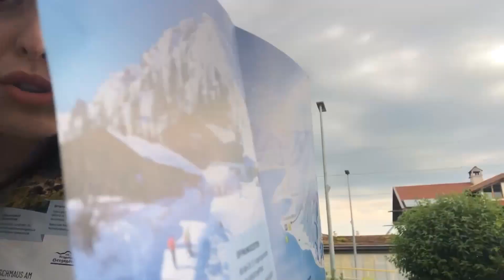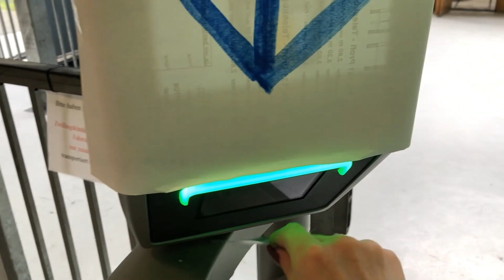🇦🇹⛰ وصلت لكوخ على قمة جبال الالب فالحدود مع النمسا